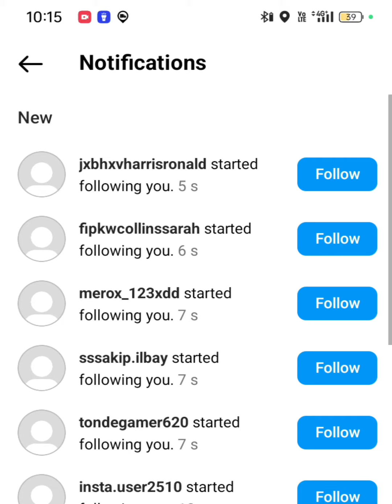how to get followers on Instagram/Instagram par followers kaise badhae